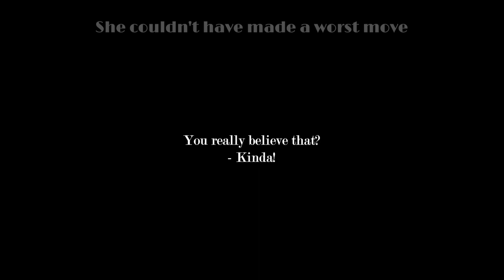All yours, Not!Sasha || The Magnus Archives AUDIO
Babooshka, babooshka, babooshka ja, ja

Song: Babooshka, Kate Bush

MAG EP: 39, 162

I am in no way associated with Rusty Quill or The Magnus Archives, this is a fan project